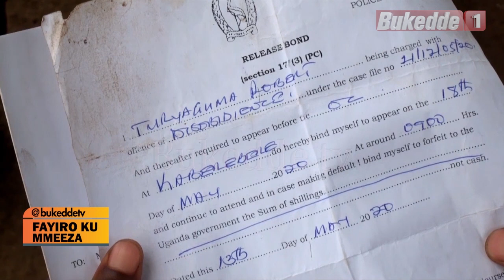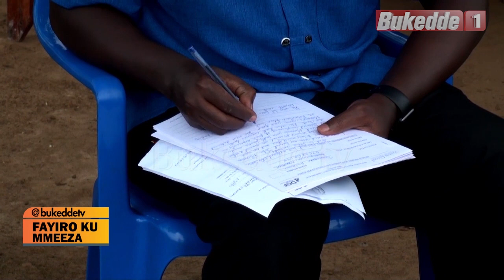FAYIRO: Famire ya Mukama gwebattira mu kafyu eyagala bwenkanya Ekitundu CC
Turyaguma nga ono yali omu kubaakwatibwa ne John Mukama agamba bwe  baatuusibwa ku Poliisi nebagyibwa ku mpingu nebabayingiza mu Kaduukulu wabula  agamba nti esaawa ziba ziwera 8 ogw'ekiro John yeeyongera okutabuka bayita abasirikale nga tebavaayo okutuusa lwebakuba oluggi awo poliisi neryoka ejja okutwala John mu kalwaliro akaliranyewo.
 Nnamwandu w'omugenzi agamba negyebuli eno tafunanga mawulire ku kiki ekyaviiriko bba okufa  yewuubye mu bakuuma ddembe akooye.